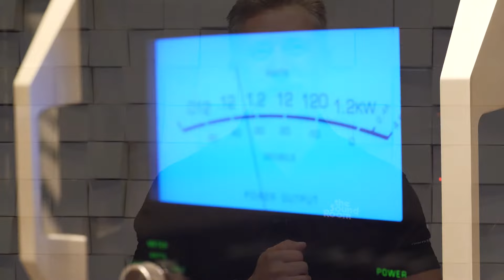Music Matters and The Sound Room's 40th Anniversary Celebration!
Please join us for our annual Music Matters Event on Thursday, Oct. 5th from 5pm-8pm, then stay for the after-party from 8pm-10pm to celebrate The Sound Room's 40th Anniversary, with live music, a specialty drinks bar, giveaways, and more.

 You’ll experience:
- Feature presentations from top audio vendors including McIntosh, Sonus faber, Sonance, JL Audio, Paradigm, and Anthem.

- The magic of music through live listening sessions

- Access to experts who can answer all of your high-end audio questions

- Complimentary food and drinks

- Exclusive 1-night-only pricing on featured brands